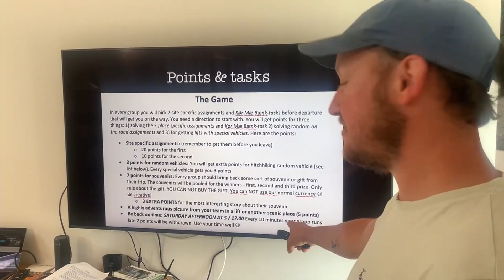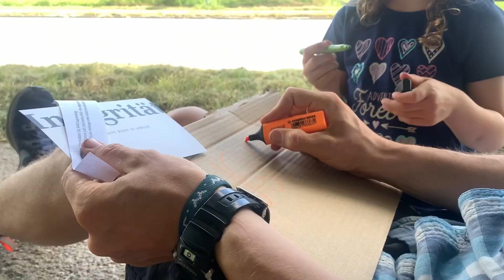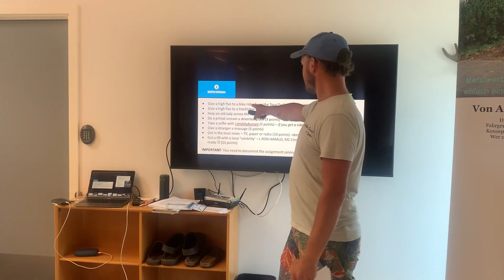Grænselandet rundt på tomlen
Et samarbejde mellen Sønderborg Kommune og Mobilitetsforeningen for ”mere samkørsel”